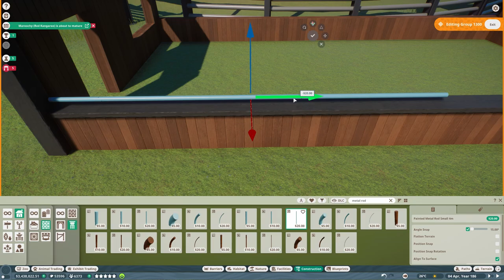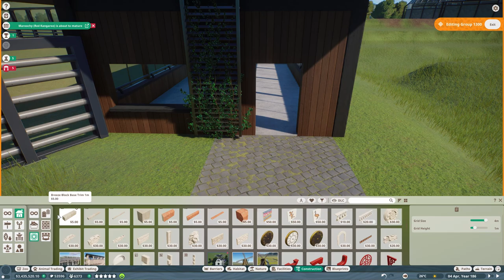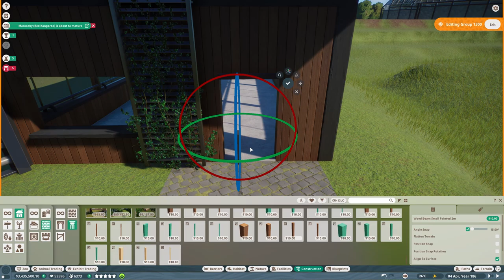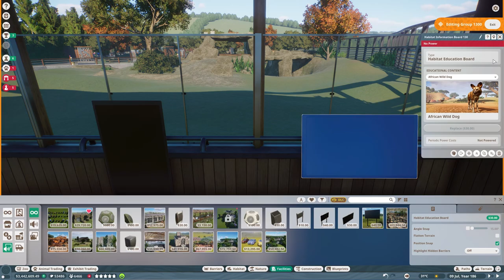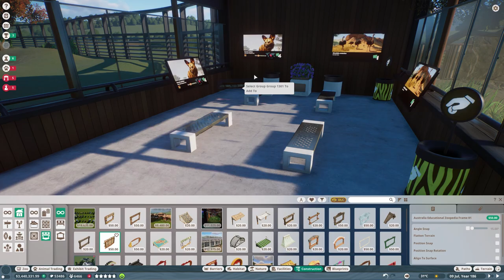Warthog and Ostrich Habitat | Planet Zoo Speed Build | Veluwe Zoo EP37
In this Planet Zoo speed build video we are adding the Common Warthog and Common Ostrich to our Franchise Zoo in Planet Zoo. With this we finish the African section of Veluwe Zoo.

0:00 Intro
00:10 Speed Build
17:36 Overview Shots

PC Specs:
CPU: AMD Ryzen 9 3900X
GPU: MSI GeForce 2070 Super Gaming x Trio
Motherboard: AMD Asus TUF Gaming X570-Plus
RAM: Corsair DDR4 Vengeance LPX 2x 16gb
Hard drive: Samsung SSD 970 EVO plus
CPU Cooler: Be Quiet! Dark Rock 4
Case: Be Quiet! Pure Base 500DX White

Audio Gear:
Headset: Steelseries Arctis 7
Headsphones: Bose QC35 II
Microphone: Rode Procaster XLR mic
Mixer: Go XLR Mini